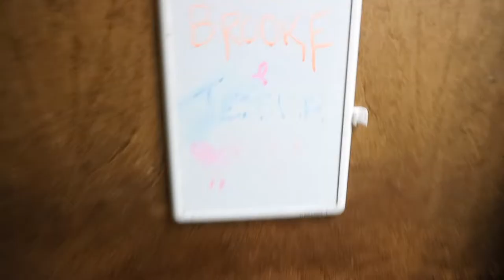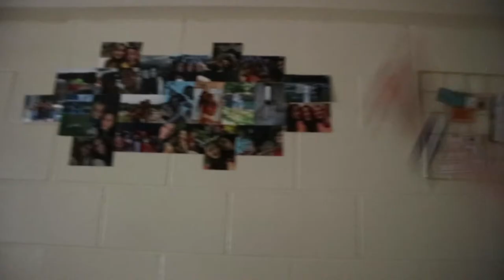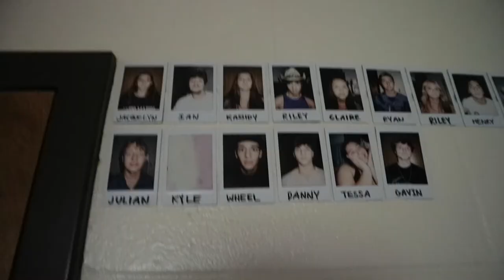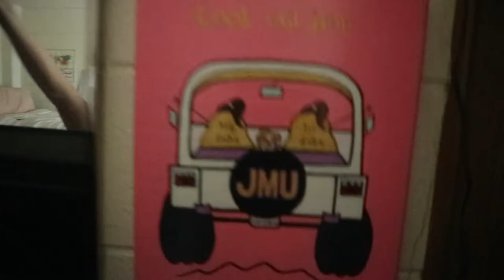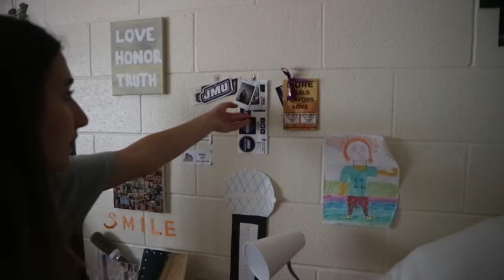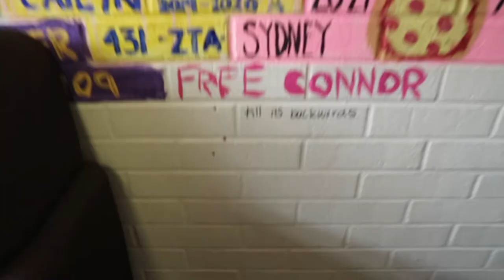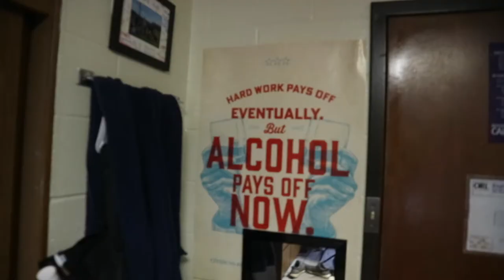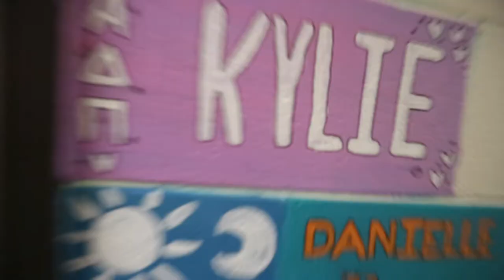JMU Eagle Hall Dorm Tour 2023 | Brooke Elaine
Description: In this video you can see what an eagle hall dorm really looks like. If you have any questions about Eagle lmk in the comments.

FAQ
How old are you? 18
What year are you going into? Sophomore
What college do you go to? James Madison University